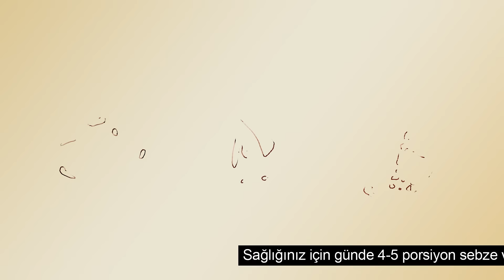ÇİKOLATANIN ADI GODIVA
1926’dan bugüne çikolatanın adı: GODIVA 🍫❤️